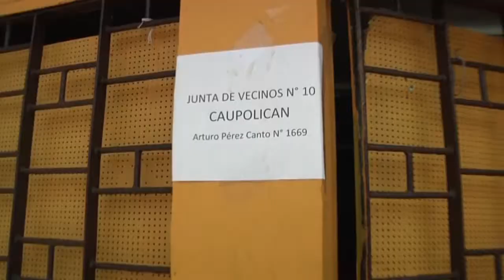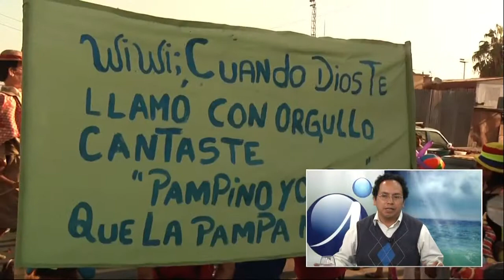Iquique al dia 2014-03-18 ANÍBAL VALENZUELA - Centro Cultural Caminos